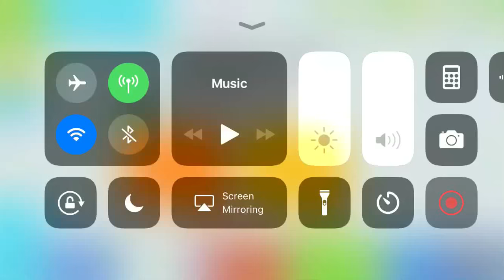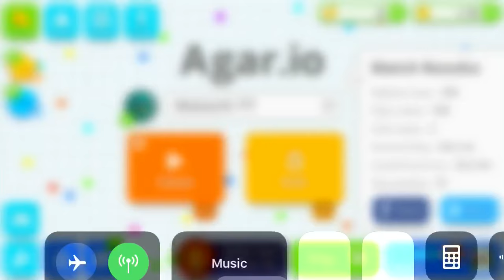Playing agario part3